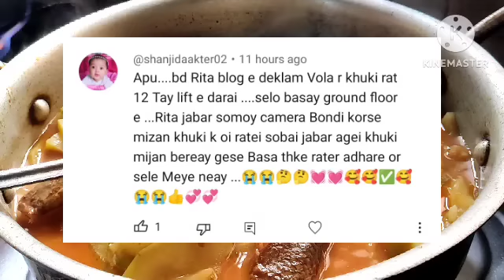Bd Mom Tisha + Youtuber Nazmul Bappy + Khuki Vlog + Moriom Vlog + Peter Khuda.Bangla Therapy.